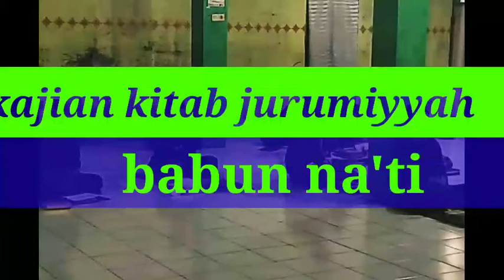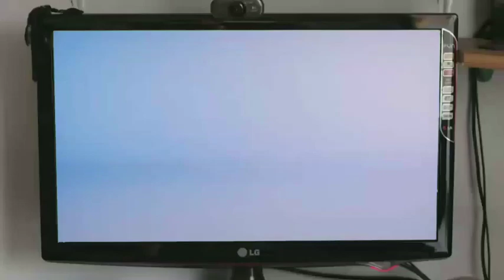Kajian Kitab jurumiyyah | bab na'at | sifat